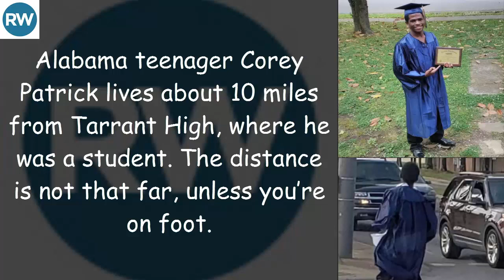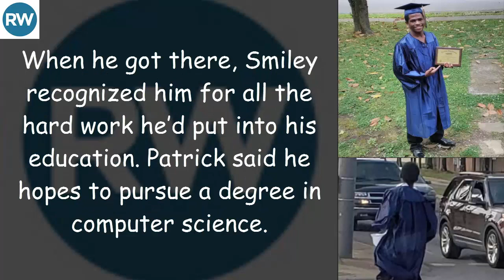Teen Gifted New Car After Picture of Him Catching Bus to Graduation Posted Online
Alabama teenager Corey Patrick lives about 10 miles from Tarrant High, where he was a student. The distance is not that far, unless you’re on foot.

His family had moved to a new home last year, right before he began his final year of high school.

Since his family didn’t own a car, Patrick had to get to school by himself. He took the bus, but the journey from his house to the school took about 90 minutes.

With no other options, Patrick did what he had to do. He woke up every morning at 4:30 a.m. to make the trek from home to school.

Graduation was no different. Patrick could have skipped the ceremony, but he wanted to participate with his friends like any other high schooler.

The dedicated young man made that final long journey, but this time he was decked out in his cap and gown, too.

Fortunately the rest of his family was also able to find a way to get there. The resulting photos of Patrick running to catch the bus got people’s attention, and it wasn’t long before the photo had gone viral.

Rickey Smiley, a local radio personality, saw the photo too. With some help, he managed to contact Patrick and bring him on the show.

When he got there, Smiley recognized him for all the hard work he’d put into his education. Patrick said he hopes to pursue a degree in computer science.

But there was more: Smiley had a gift for the young man, and it was something he could desperately use. Patrick was gifted with a car!

With the promise of help to study for and take the license test, Patrick was set. No more insanely early mornings — now he could take his time.
“He’s a great young man,” his mother said. “He’s very quiet, reserved, humble and he gets a little hardheaded sometimes, but he’s a very obedient child and I’m proud of Corey.”

Thanks to some observant passers-by who took the original photo and Smiley who recognized Patrick’s grit, Patrick now has a leg up on his future.